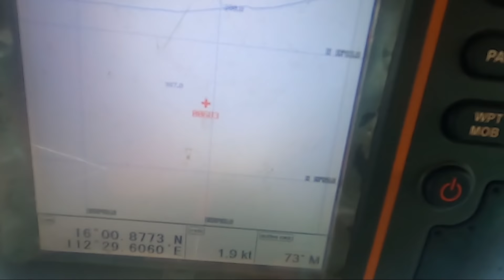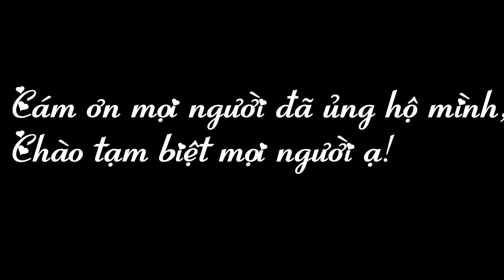Nghề Lặn Biển Hoàng Sa P2 | Lặn Biển Bắt Mực Nang Khủng Bằng Tay Không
Hôm nay tàu mình lặn tại đảo Bông Bay thuộc quần đảo Hoàng Sa của Việt Nam, ca lặn này mình gặp mực nang to rất nhiều. Mực nang sẽ dễ bắt hơn mực lá nên video này mình nhờ một anh quay camera để mình bắt tay cho mọi người xem. Mọi người xem video hay cho mình xin một đăng ký,  Cảm ơn mọi người đã ủng hộ, mình có gì sai sót mong mọi người góp ý để những video khác được hoàn thiện hơn.
Chúng tôi sẵn sàng hợp tác Xin cảm ơn !
© Copyright by Anh Thợ Lặn Vlog  (Do Not Reup)..